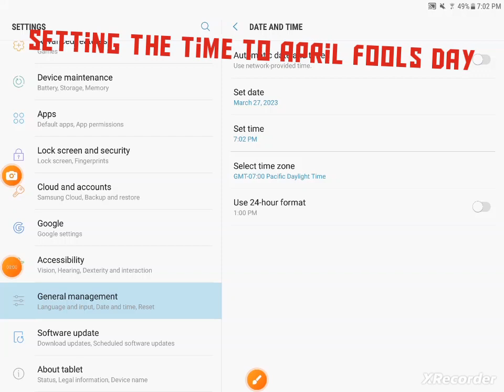Playing Among Us With My Time Set To April Fools Day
I'm playing among us and showing all of you what I experienced when I set my time to April fools day In among us!